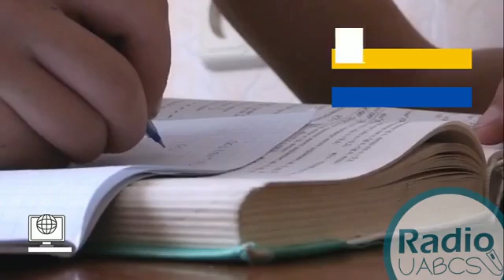Espacio UABCS - Servicio Social | 09 Feb 22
Espacio UABCS
Conducción: Ángeles Lara y Ana Lugo
Invitados:
Li. Rubén Rivera encargado de servicios estudiantiles, nos habla sobre el servicio social
Convocatorias activas de la universidad y noticias mas relevantes